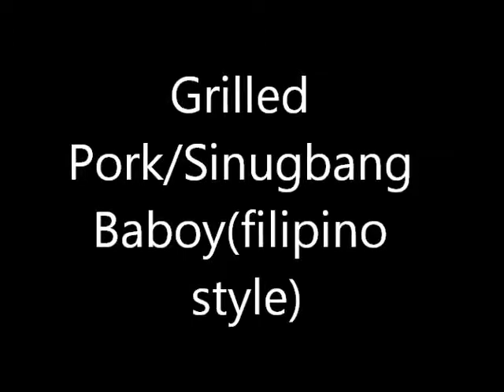Grilled Pork/Sinugbang baboy (filipino style)